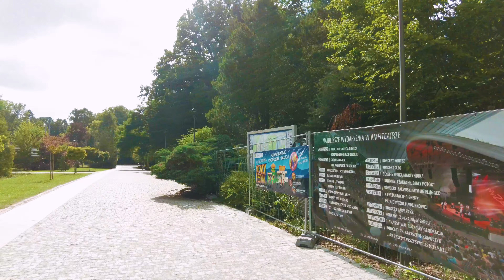Koszalin | Aleja gwiazd kabaretu i amfiteatr! [4k]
Koszalin | Aleja gwiazd kabaretu i amfiteatr

Koszalin jest największym miastem Pomorza Środkowego w północno-zachodniej Polsce. Miasto leży 13 km od Bałtyku. Przez miasto przepływa rzeka Dzierżęcinka, która wpada do przybrzeżnego jeziora Jamno.

Osiedle słowiańskie w X i na początku XI w. wraz z przyległym terenem należało do Polski. Miejscowa ludność została ochrzczona za panowania Bolesława Chrobrego. Koszalin w 1266 roku otrzymał prawa miejskie. Począwszy od XVI w. nastąpił wzrost wpływów niemieckich. W 1653 po wymarciu książąt pomorskich zajęte przez Branderburgię. Niegdyś handlowe miasto portowe (port nad jeziorem Jamno). Po zamuleniu przesmyku łączącego jezioro Jamno z morzem (1690) nastąpiło zahamowanie handlu i upadek miasta. Ponowny rozwój nastąpił od połowy XIX w. po wybudowaniu linii kolejowej Szczecin-Gdańsk.

Lata międzywojenne nie były dobrym okresem dla rozwoju Koszalina. Poprawę przyniosły dopiero niemieckie przygotowania do II wojny światowej. Koszalin został wyzwolony przez Armie Radziecka w pierwszych dniach maja 1945 roku. Miasto, mimo że wyzwolone bez walk, zostało zniszczone w ponad 40%. Po wojnie Koszalin trafił w granice Polski. W 1945 władze nowego województwa zachodniopomorskiego kilka razy przenosiły się między Koszalinem i Szczecinem. W 1950 podzielono województwo "zachodniopomorskie" na "szczecińskie" i "koszalińskie".

Koszalin jest siedzibą Diecezji Koszalińsko-Kołobrzeskiej. Pierwszego czerwca 1991 r. gościem miasta był papież Jan Paweł II, witany przez mieszkańców całego województwa. Moment błogosławieństwa udzielonego miast upamiętnia pomnik Ojca Świętego odsłonięty w piątą rocznicę wizyty przed koszalińską katedrą.

00:00 Intro
00:30 Koszalin